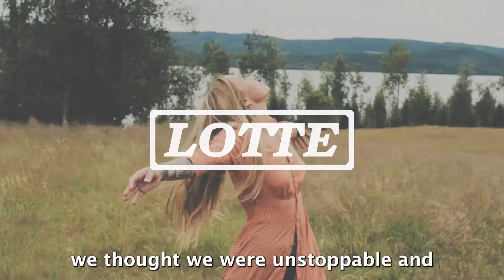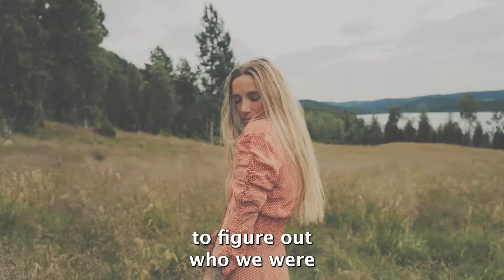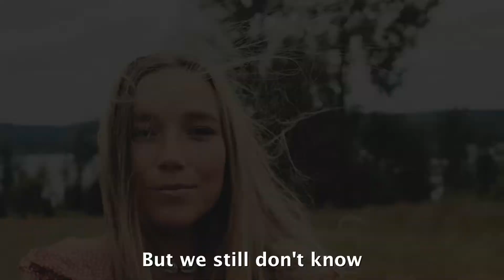Lotte - 'Still Don't Know' Official Lyric Video